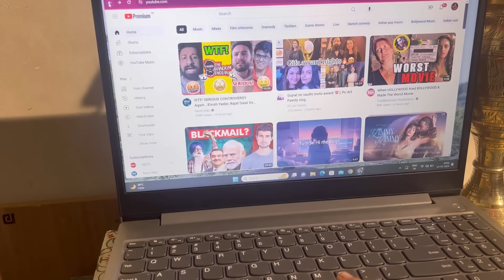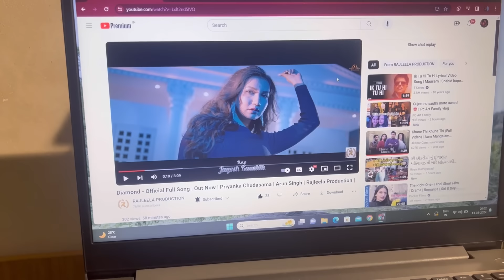Happy birthday Bhavu ben 😍|| Pc art family vlog